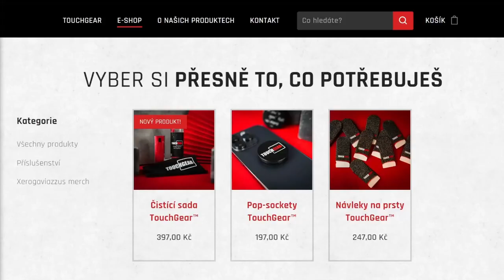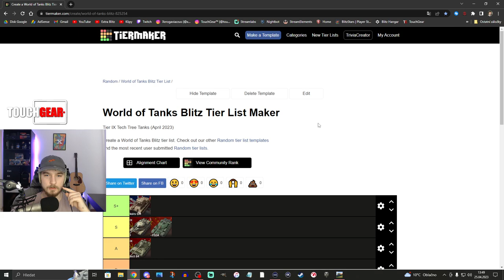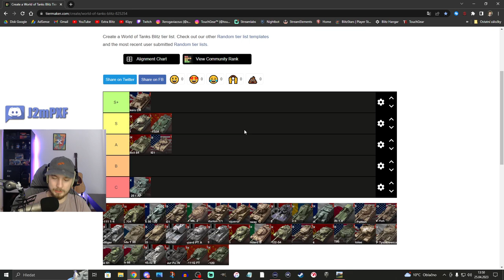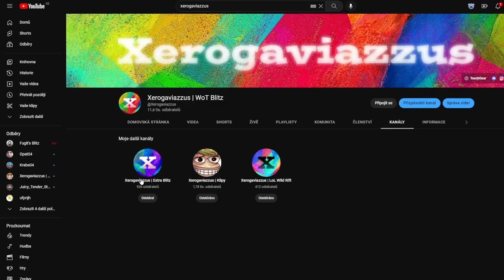Jak na DEVÍTKY: T92E1 | WoT Blitz